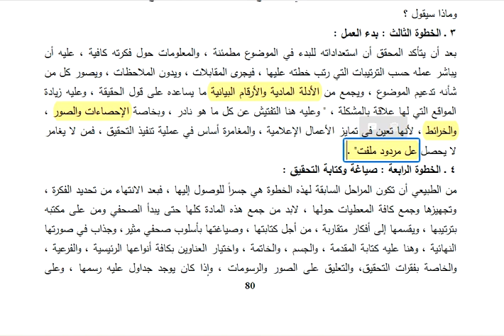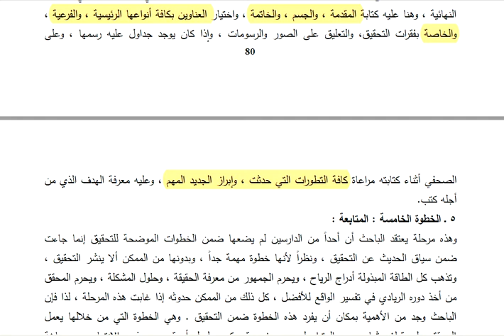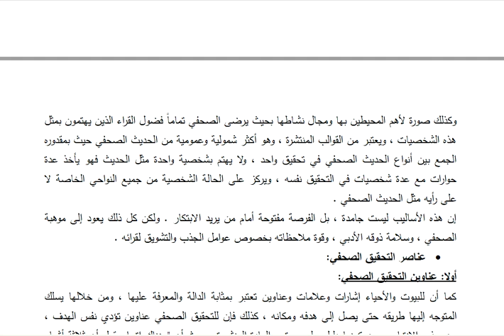مساق الصحافة الاستقصائية اعداد التحقيق الصحفي والبناء الفني له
ا احمد حمدان
كلية العلوم الإنسانية